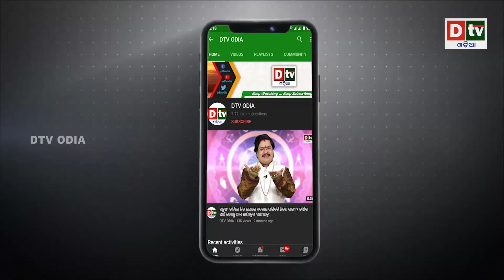ପୁଅ ଖାଇଲା ତାଳ ବାପାକୁ ହେଲା କାଳ | Latest Odia News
dtv odia,
odia news live,
odisha news,
odia news,
bhubaneswar news,
odisha news,
ଓଡ଼ିଆ news,
odisha lockdown,
odia news,
odisha news
ଓଡ଼ିଆ news
bhubaneswar news
odia news odisha
latest news